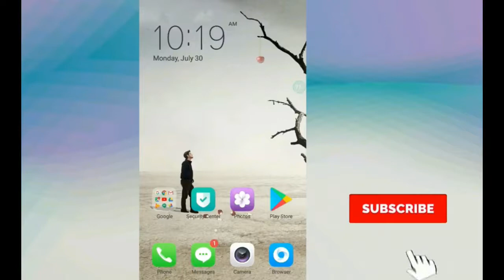How To Make a Fire Box Car at Home || Make A 4 wheel Fire Box Car || Powerful Fire Box Car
How To Make a Fire Box Car at Home
 || Make A 4 wheel Fire Box Car || Powerful Fire Box Car